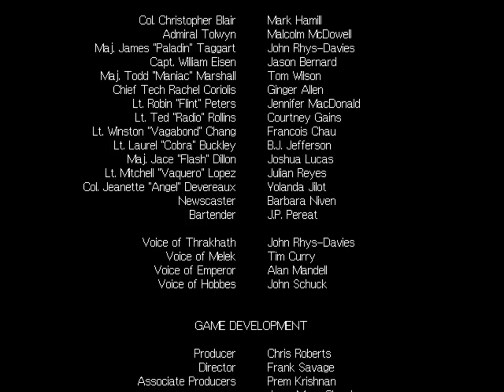Wing Commander 3 - Kilrah #3 (ending)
Quick note about this video:

Firstly, two times you'll see the screen go black/white; this is the cloaking device of this enhanced Excalibur and is mission critical.

Secondly, in the first cloak, you see me coming up to the Kilrathi Prince and Heir "Thrakhath" (7:40).
He is an exceptional pilot with a special fighter.
So what I did was stay cloaked until being right behind him and as soon as I came out of the cloak I would blast him with everything I've got!
And as one can see: that worked pretty damn well, as I destroyed him in under a second :P

This is the first really great Wing Commander; 1 and 2 being a little too old and at times unfair (Secret Missions anyone?).

Anyway, this game is right there with games like Freespace from the good old times when space games where at their peak!

Graphics are pretty good, awesome cast (Mark Hamill, Malcolm McDowell, ...) and cool video sequences!
Sound and music have come a long way too,  with the gameplay still being true to its formula: follow the nav points and blast everything in sight :-)

There are even some in-planet-atmosphere fights, but they are pretty forgettable...
As are the fights against those larger Destroyers, where you could just sit behind their engines and blast away until the ship is destroyed...